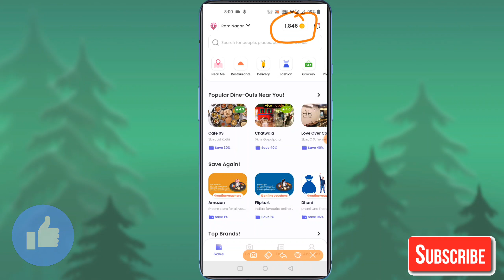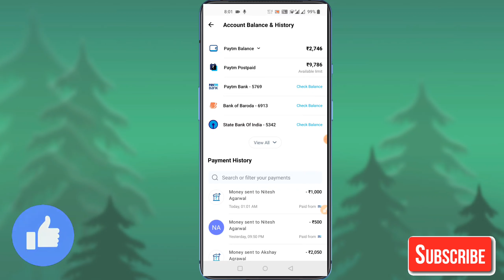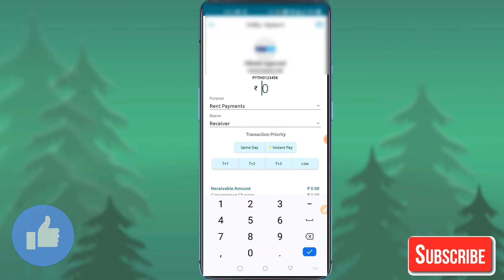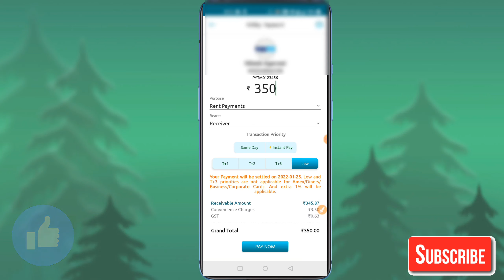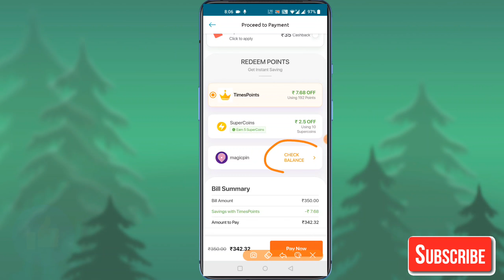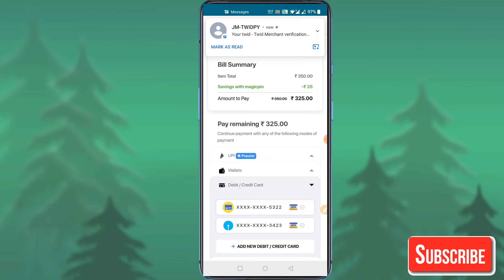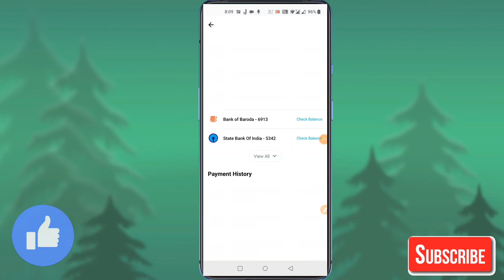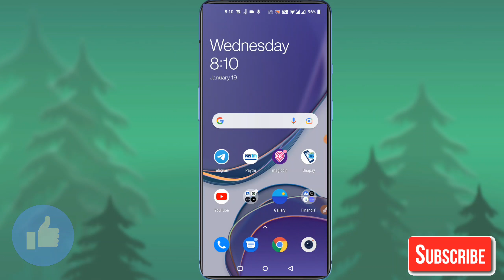Magicpin to Paytm/Bank 2022 | Magicpin money transfer to Paytm | Magicpin points redeem | How to Use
Magicpin to Paytm/Bank 2022 | Magicpin money transfer to Paytm | Magicpin points redeem | How to Use Magicpin

how to convert magicpin points to paytm
Magicpin Points Transfer to Paytm | Magicpin Points redeem | Magicpin Points to Paytm Cash

Flipkart Super Coin Redeem Kaise Kare ||  How to Withdraw Flipkart Super Coin ||  Super Coin To Bank